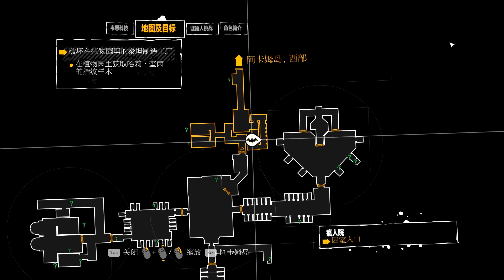玩Batman: Arkham Asylum (Blind) #9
不專業Gameplay
一款根據DC漫畫的《蝙蝠俠》改編的動作冒險潛入類遊戲，2009年在PC、PS3和Xbox 360上發行。它由Rocksteady Studios開發，為Batman: Arkham City 的前作

由於這個系列的作品玩起來都讓我感覺像是在欣賞另一部蝙蝠俠的電影一般,所以我希望能夠像個旁白般和大家分享這個精彩的蝙蝠俠故事,然後同時也是個觀眾,享受著劇情的起起伏伏